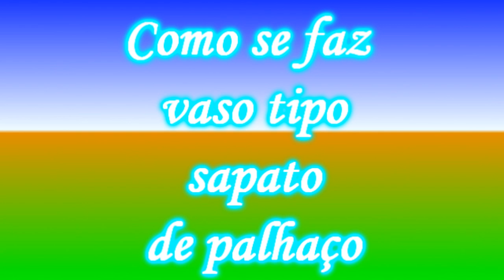Como se faz vaso tipo sapato de palhaço (Cómo hacer un florero de zapatos de payaso)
Vamos gente fazer mais uma peça de cimento, hoje vamos fazer um sapato de palhaço em forma de vasinho, espero que vocês gostem.
Os materiais que usei foram: cimento, areia, cola, molde de papel em forma de sapato grande, tinta a gosto.
Receita da massa: 250 de areia, 250 de cimento ambos peneirados.